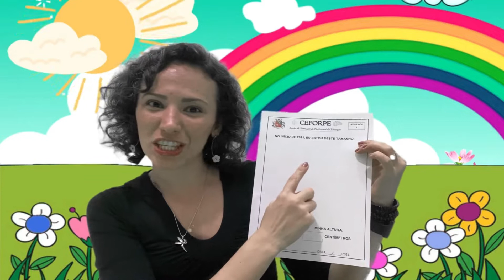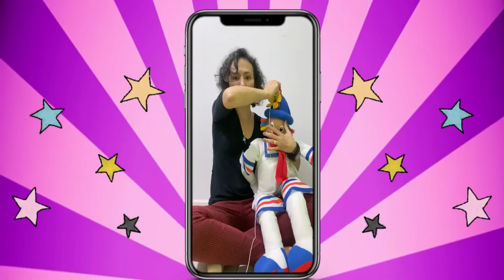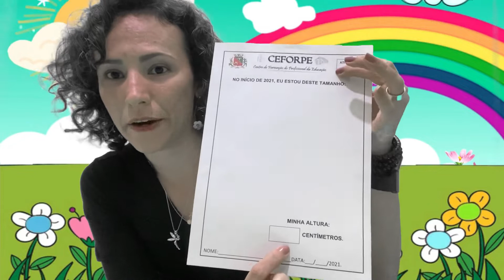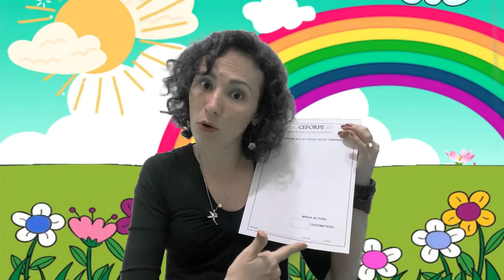MATERNAL I - AULA 09 - 20/04/2021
AULA 9 - ATIVIDADE IMPRESSA 7 - MINHA ALTURA

PROFESSORAS ANA FLÁVIA E SULAMITA